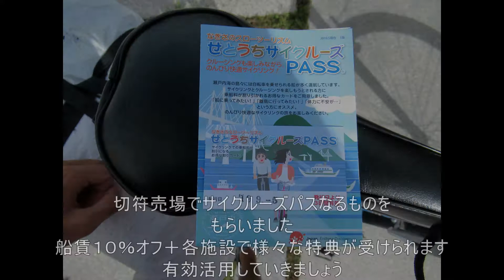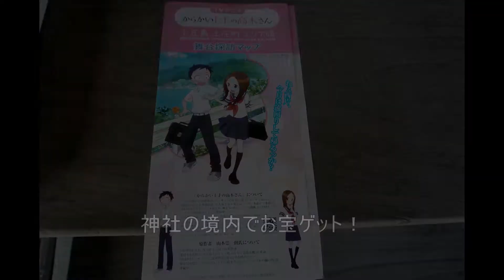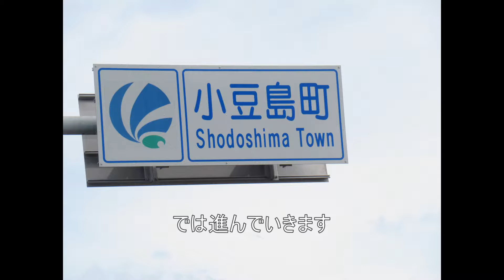自転車で日本縦断の旅 その１３８ 岡山→高松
聖地巡礼シリーズ
からかい上手の高木さんです
そして旅はついに四国編へ！